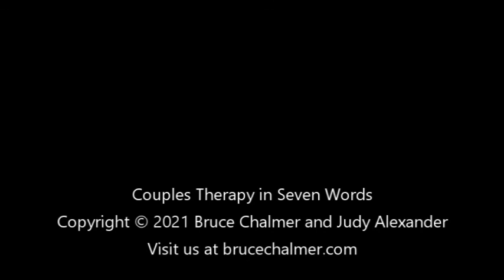Communication, Sex, Intimacy--We're Live! Episode 43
We're live! (Well, we taped before a live audience!) Check out our discussion of communication (it's still not about communication!), sex, intimacy, and other topics, with provocative and personal questions from our audience. Thanks to Temple Sinai in South Burlington, Vermont for hosting this event.
And let us know if you'd like to be interviewed on the show! for more information.
Dr. Chalmer's book Reigniting the Spark: Why Stable Relationships Lose Intimacy, and How to Get It Back is available here, or wherever you get your books.
Like this podcast? Review us, like us, follow us, and do all those other kinds of wonderful things to us! It helps people find the show.
Music: Besamim (Spices) by Bruce Chalmer, performed by Fyre and Lightning Consort